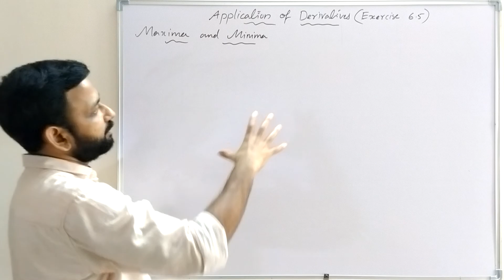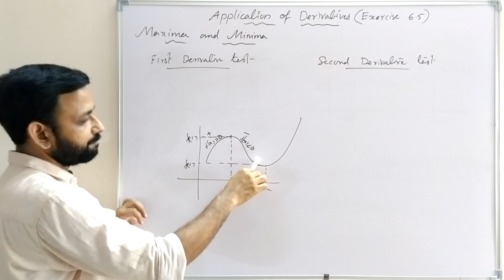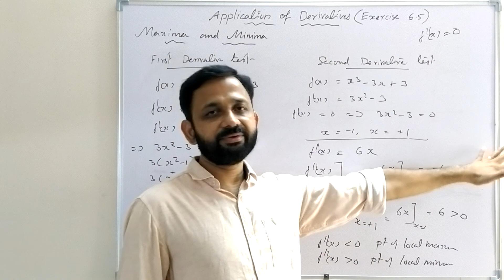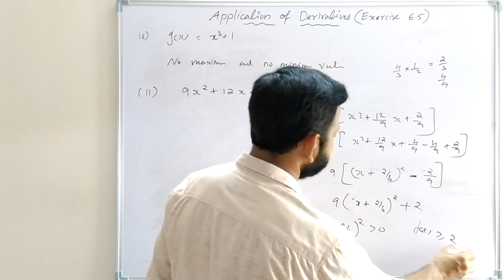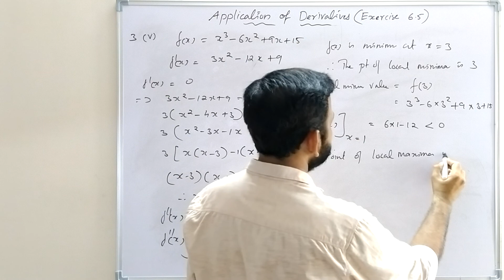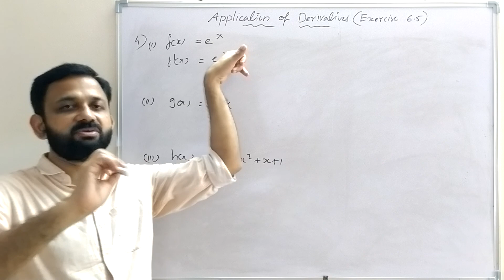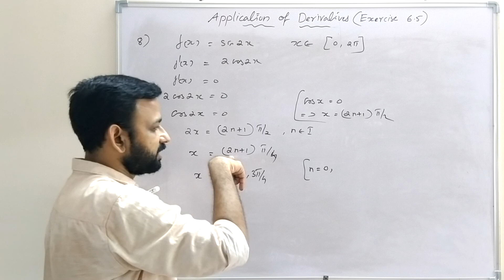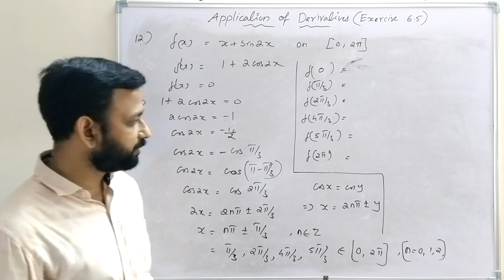CBSE Class 12 Mathematics, Application of Derivatives(Part-3) Exercise 6.5